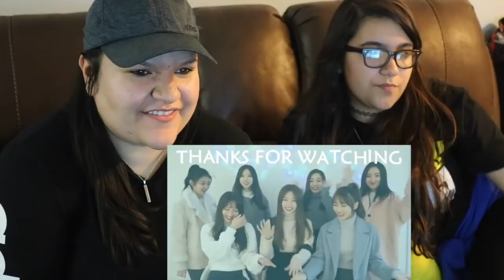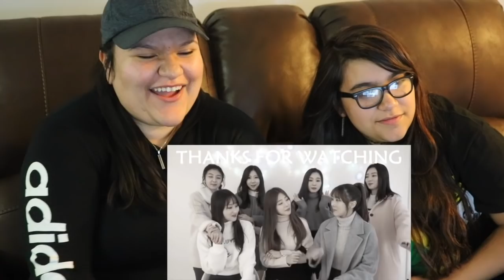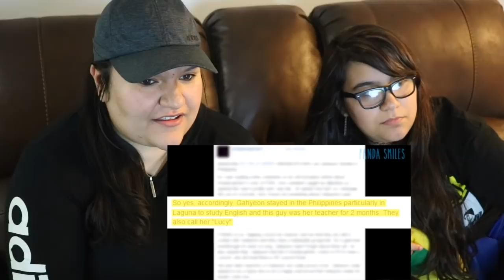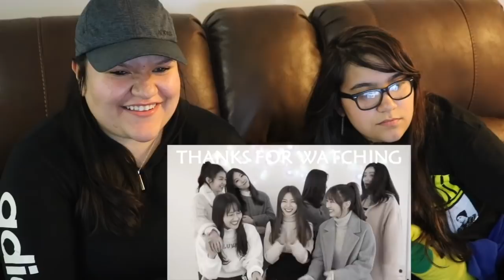An Unhealthy Guide to Dreamcatcher Reaction Pt II | Our biases!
We finally finished the rest of the Unhealthy Guides to Dreamcatcher! We got a deeper look at Handong, Yoohyeon, Dami & Gahyeon and we are even more in love with DC & our biases :)